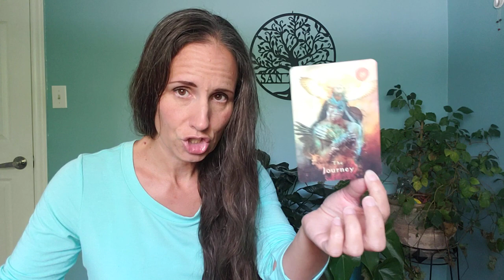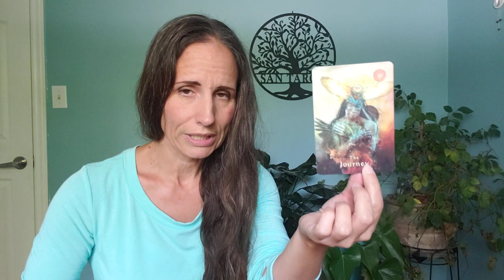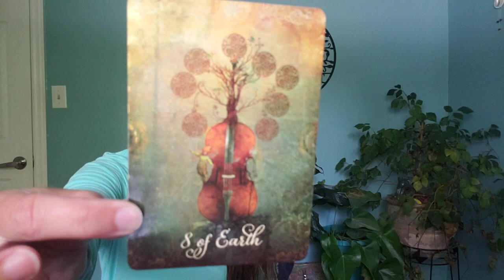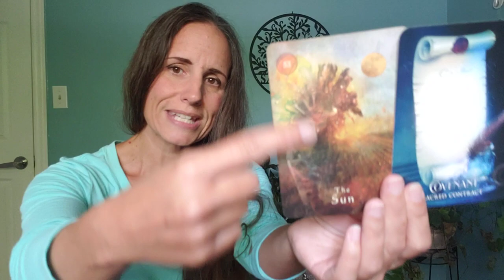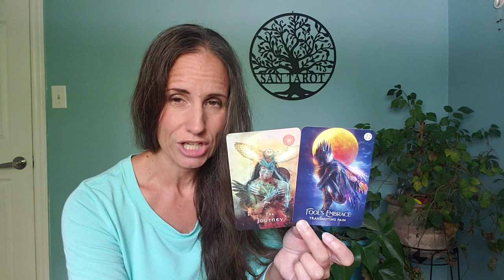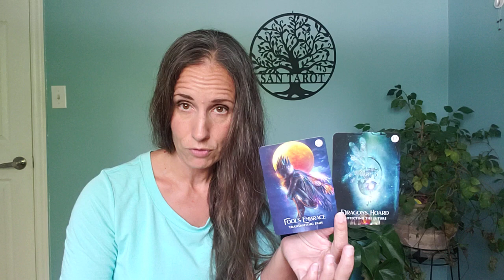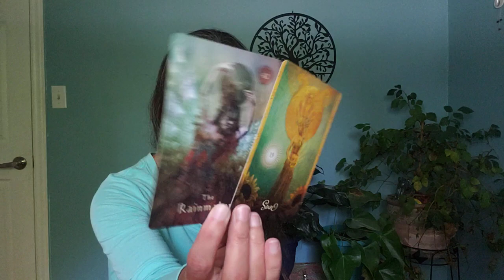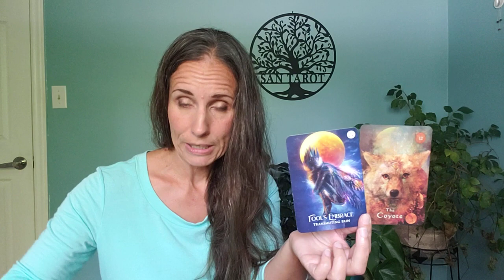Scorpio - Show up embodying passion.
Decks:
The Mystical Shaman, The Shaman's Dream and The Good Tarot by Colette Baron-Reid.